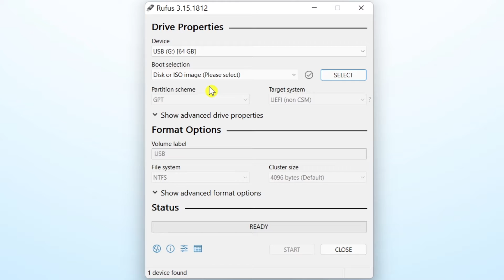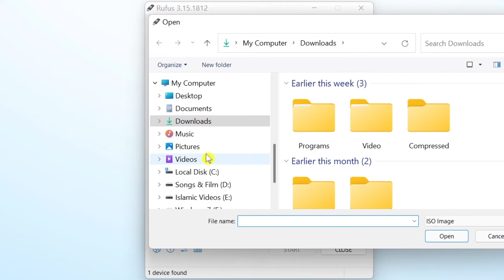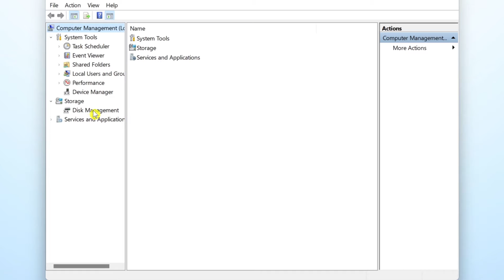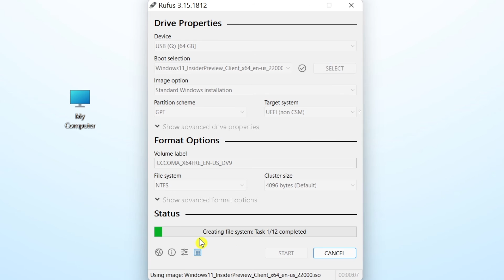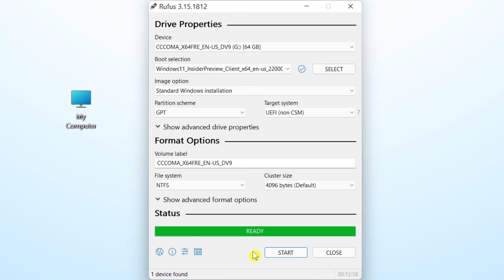How To Make A Bootable USB For Windows 11 | How To Create A Bootable Pendrive | With Rufus 3 .15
Cover Topic

1.How To Create A Bootable Pendrive
2.How to Make a Bootable USB of Windows 11
3.How to Create Bootable USB Drive for Windows 11
4.How to Create Windows 11 Bootable Pendrive in Hindi